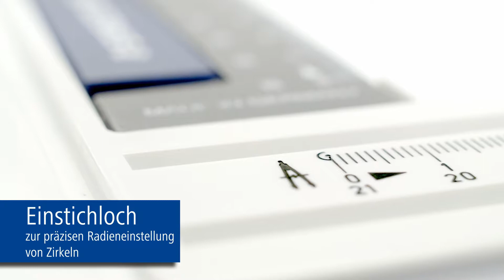Das Profi-Zubehör zum Zeichnen – Staedtler Mars 661